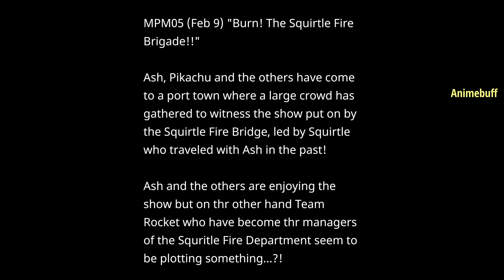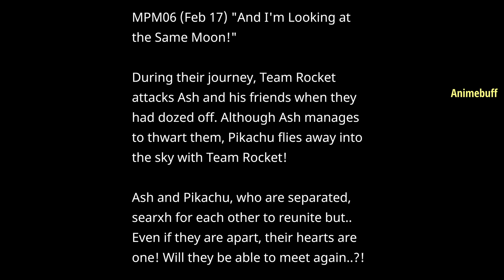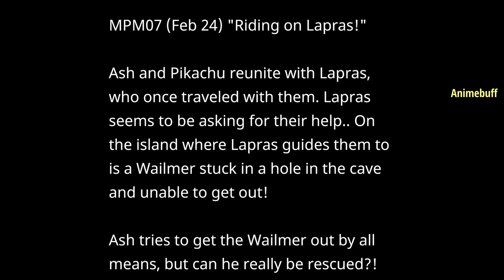Lapras And Squirtle Return🔥Ash and Pikachu Bond🔥New Title and Summary 🚫 Animebuff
Pokemon: Aim to be a Pokemon Master

Ash Last Series fourth and fifth Episode title and Summary Explanation in Tamil

welcome to our Animebuff channel

Thank you for watching this video..for more videos subscribe to 90s cartoon and also click the bell icon for instant update...if you like this video Please like,share and leave your valuable feedback on comments sectios